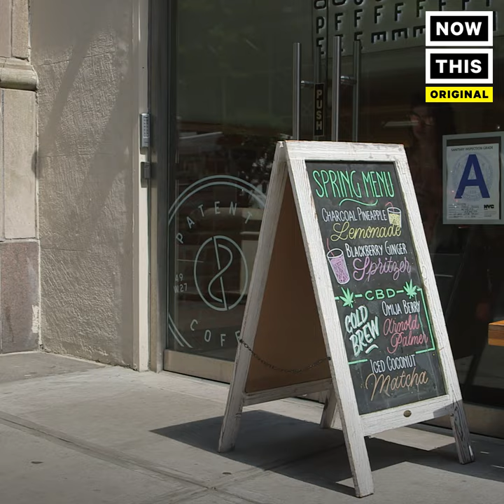CBD-Infused Drinks Are Served at This Coffee Shop in NYC | NowThis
Patent Coffee in Manhattan is serving up CBD-infused drinks.

This Manhattan coffee shop called Patent Coffee is changing its spring and summer menu to offer CBD-infused drinks.

“People in Midtown are always stressed and out they love hearing that something can relax them without making them zombie-like,” explained manager/head barista Emily Williams. “Right now, we’re featuring a CDB cold brew and a CBD Arnold Palmer, and so that’s kind of like a non-caffeinated drink for people that don’t want that caffeine, but we can also add it to any drink that you’d like.”

Unlike THC, CBD doesn’t have psychoactive properties, so it won’t make you high. It also comes with a myriad of health benefits.

“CBD is great for your health. It has — how I like to explain it to people who have never heard of it before is, it’s all the benefits of pot without the psychoactive part,” explained Williams. “So, you’re not high up here, but it kind of brings — the visual I give people is, it brings my shoulders from here, just like down a little bit. It just kind of relaxes me.”

So, next time you’re in midtown Manhattan, keep an eye out for the sign — it’s hard to miss, considering it’s covered with pot leaves.